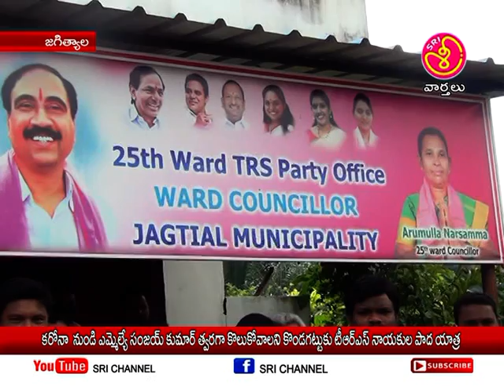శ్రీ ఛానల్ న్యూస్ || Sri Channel News || Today News